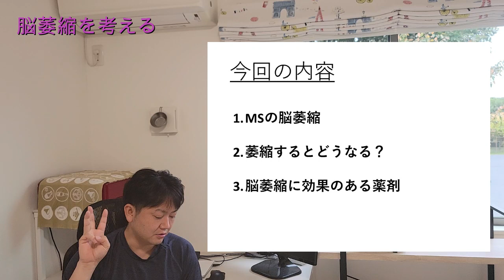【脳萎縮】脳萎縮、早め早めで、no-萎縮。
【脳神経内科専門医が診察室で説明する内容】
多発性硬化症、視神経脊髄炎、重症筋無力症、、、何らかの関わりがある方は必見です！

自分の病気に対して、満足のいく治療を受けることができていますか？
主治医の先生から、十分な説明を受けましたか？

自分の病気は自分が知る。自分の治療は自分で選ぶ。
「けんぞぉ先生の診察室」では、現役専門医による忖度なしのあなたにとって役立つ情報を発信します。
　（よくある怪しい情報は一切載せません！）
主治医に聞けなかった話がきっとあるはずです。

脳神経疾患、特に現役世代に多い神経免疫疾患を中心にお話します。

「けんぞぉ先生の診察室」が、少しでもお役に立てば幸いです。

⚠️あくまでも一提案です。主治医とよく相談してくださいね!⚠️